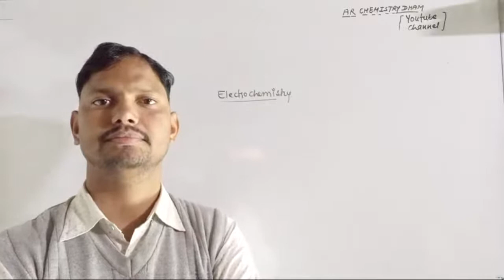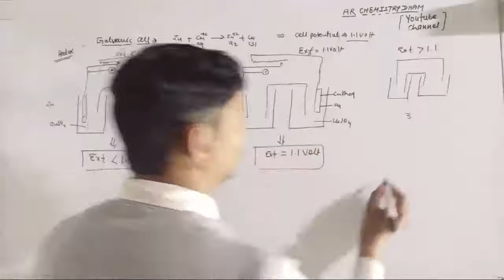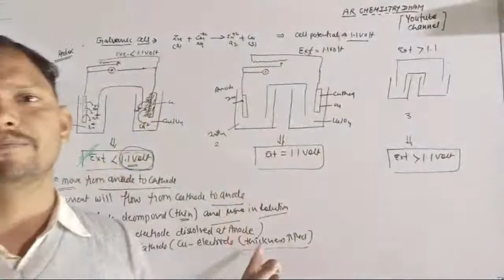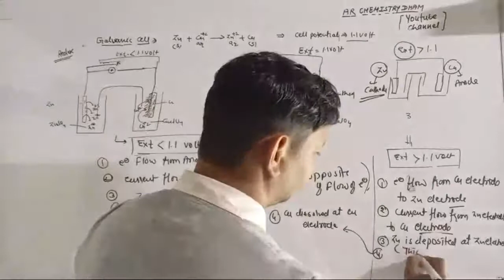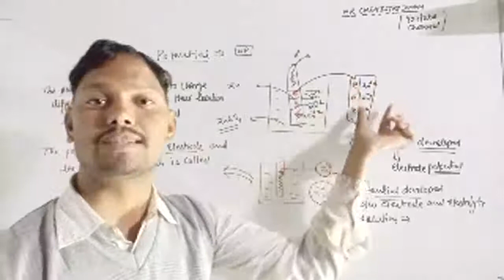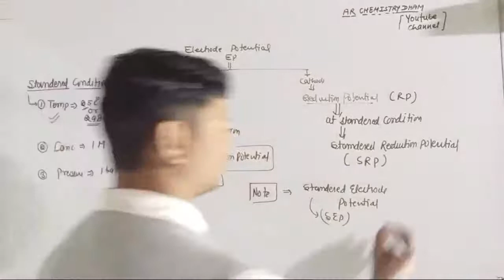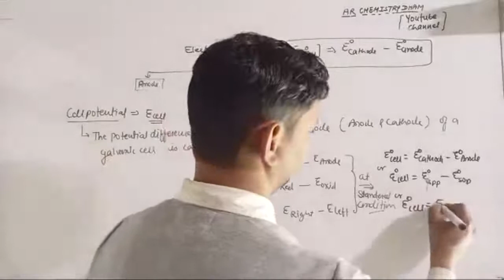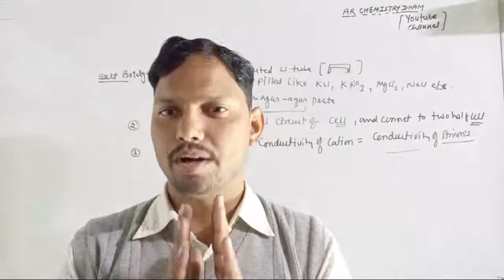ELECTRO CHEMISTRY/ L-2